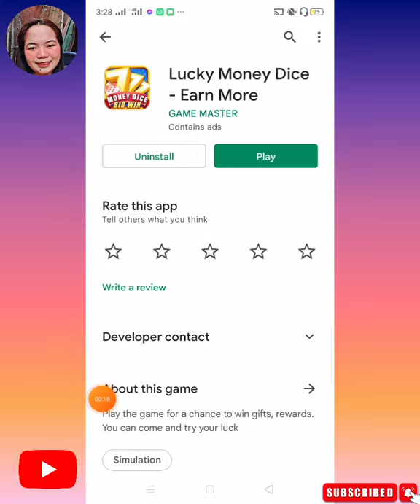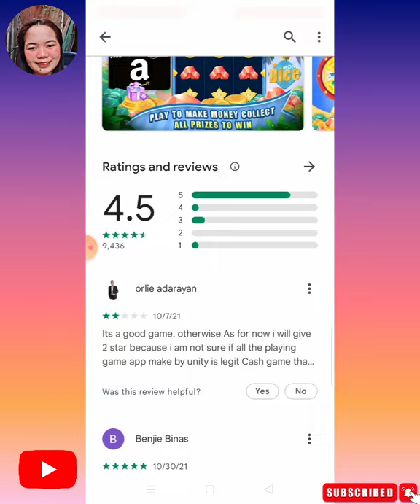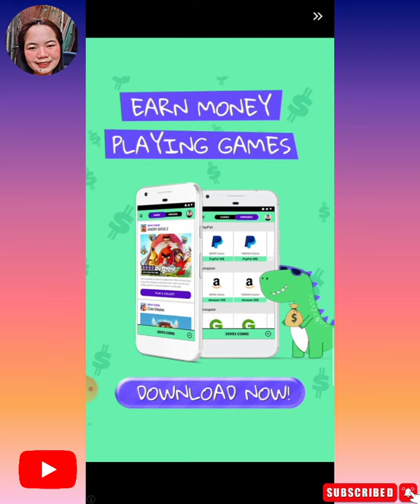Lucky Money Dice legit or scam